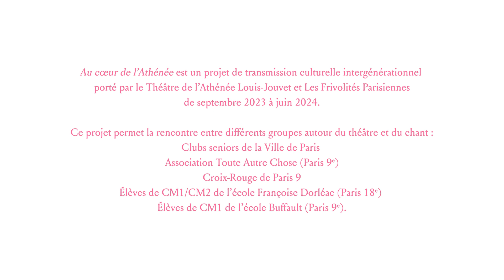Teaser 'Au cœur de l'Athénée' - un projet de transmission culturelle intergénérationnel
'Au cœur de l'Athénée'
Un projet de transmission cultuelle porté par le Théâtre de l'Athénée Louis-Jouvet et Les Frivolités Parisiennes.

Pendant une saison, les élèves de CM1 de l’école Buffault (Paris 9), de CM1-CM2 de l’école Françoise Dorléac (Paris 18) et un chœur constitué de seniors issus de l’association Toute autre chose, de la Croix-Rouge du 9ème et des Clubs seniors de la Mairie de Paris participent à la création d’une œuvre musicale et théâtrale.

Ils se réunissent régulièrement lors de cours de chorale, de théâtre ou encore d’ateliers d’écriture, vont ensemble découvrir des spectacles de la saison et les différents métiers du spectacle vivant…

Une aventure humaine exceptionnelle qui se conclura par une restitution publique sur la scène de l’Athénée le 21 juin 2024 à 18h.

Coordination du projet - Athénée Théâtre Louis-Jouvet
Direction Artistique - Les Frivolités Parisiennes
Cheffe de Chœur, ateliers de chant – Valérie Doze
Metteur en scène, ateliers de théâtre – Nicolas Gaudart
Orchestration et composition – Antoine Lefort
Réalisation vidéo - Alexis Lardilleux

‘Au cœur de l’Athénée’ bénéficie du soutien de la Fondation BNP Paribas, du Cercle des Partenaires et de la Fondation des Amis du Théâtre des Bouffes du Nord et de l'Athénée Théâtre Louis-Jouvet.